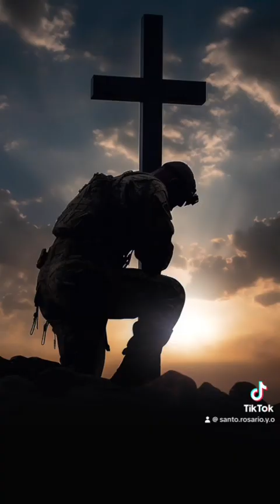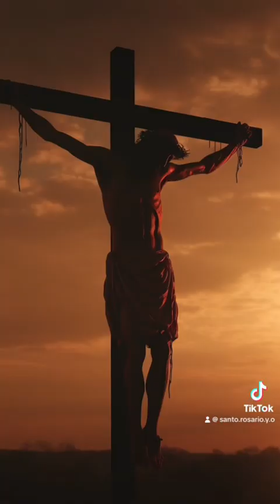Oración para proteger la casa y sellarla con la preciosa sangre de cristo